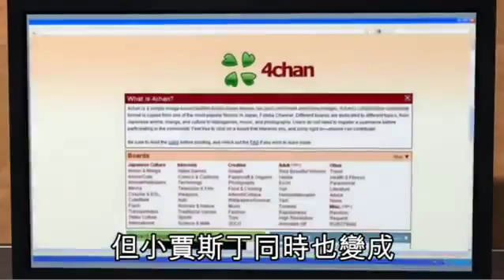Justin Bieber parody The Internet's Revenge1007